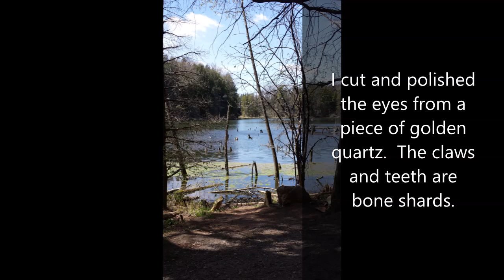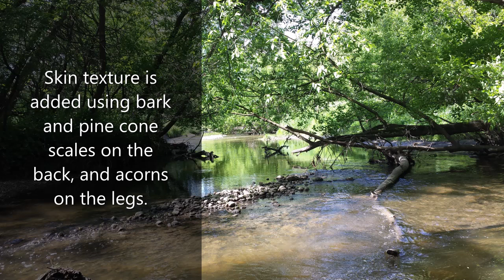Driftwood Art - Crocodile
A crocodile made from driftwood and other materials found in nature.   From the Creature Tree Gallery by J.P. Clough